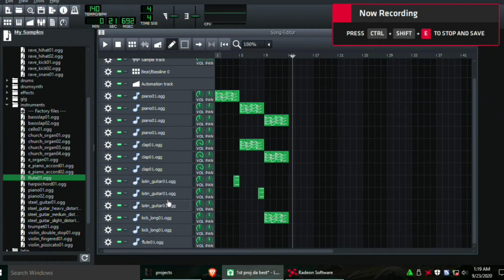I Found A Good Sound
I'm A Beginner so  I'm not good to Editing Sounds